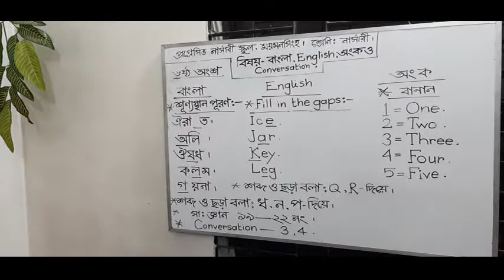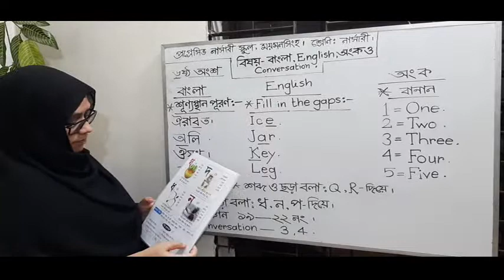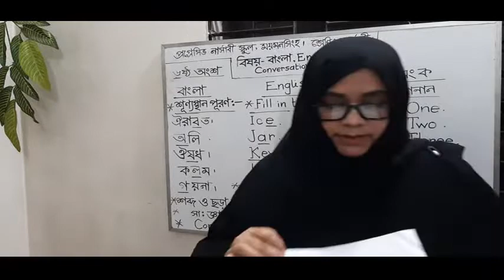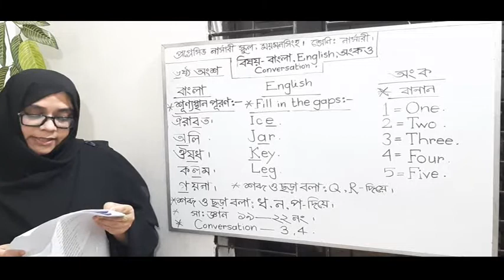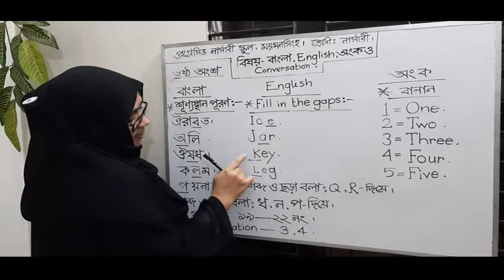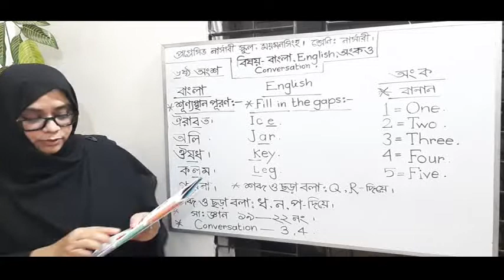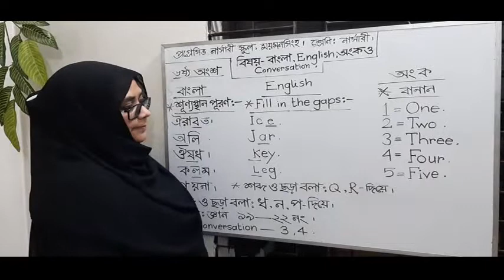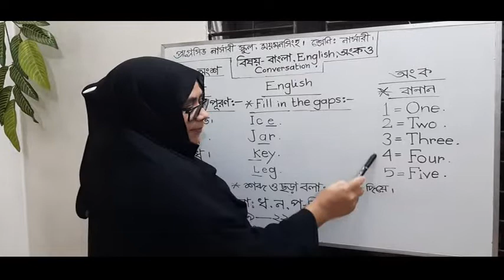বাংলা ENGLISH গনিত